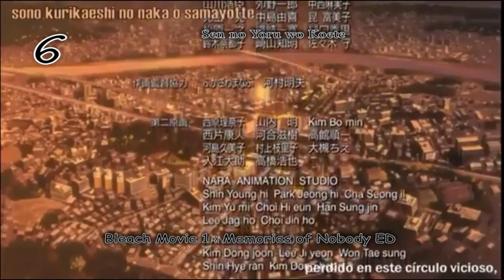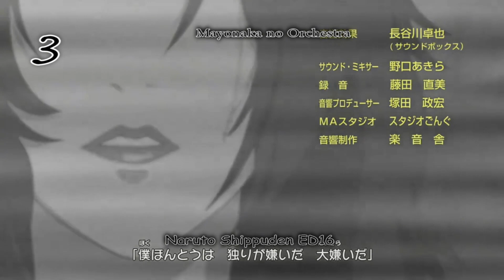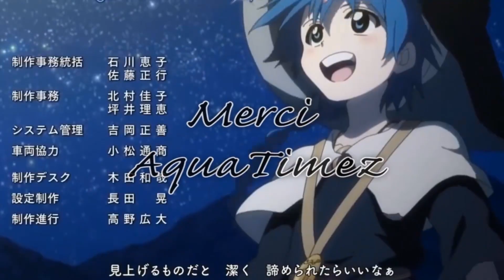Top 10 Aqua Timez Anime Songs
Aucune image ni aucune vidéo n'est de moi.
Seul le classement est personnel.

Aujourd'hui, une vidéo un peu plus triste que d'habitude...
Aujourd'hui, un groupe se sépare...
Aujourd'hui, je sors mon top Aqua Timez.

Ce groupe m'a souvent remonté le moral depuis que j'ai entendu l'op6 de Bleach (première musique que j'ai écouté d'eux), ils ont beaucoup compté pour moi, et ça m'attriste qu'ils se séparent. Mais bon, ils nous auront laissé pleins de magnifiques musiques avant de partir...
dont leurs musiques d'anime :)

Sur les 10 musiques présentes dans le top, voici le "barème" :
10 : 65  /100
9   : 75  /100
8   : 85  /100
7   : 85  /100
6   : 90  /100
5   : 90  /100
4   : 95  /100
3   : 95  /100
2   : 100/100
1   : 100/100

Intro/Outro : Aki no Shita de - Aqua Timez